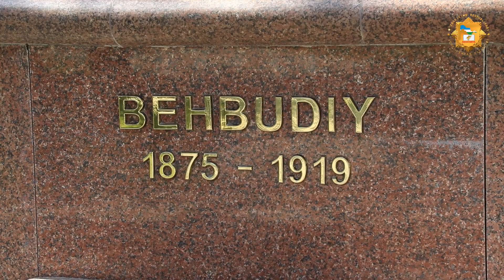Behbudiy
Behbudiy (adib hayoti va ijodi)